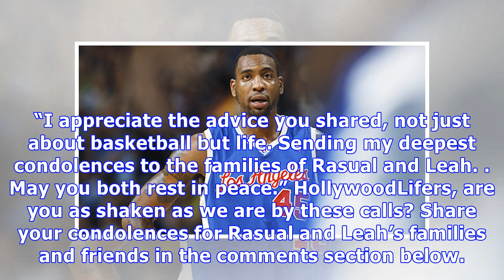Rasual Butler’s Deadly Crash: 911 Calls Reveal Chaotic Scene After Car Slammed Into A Wall